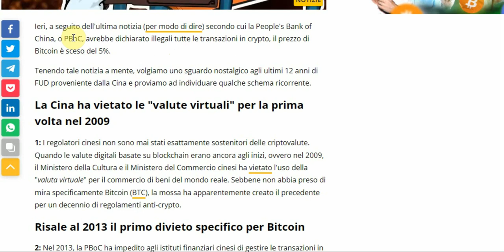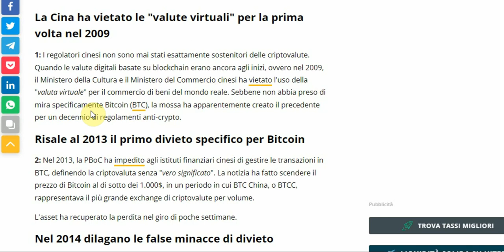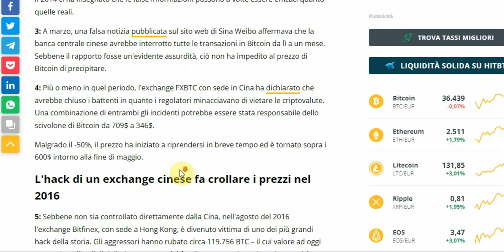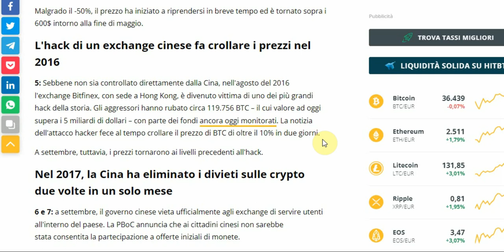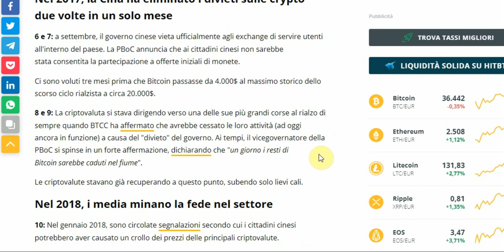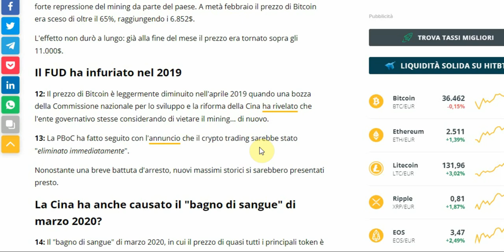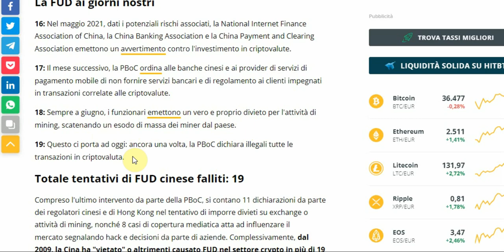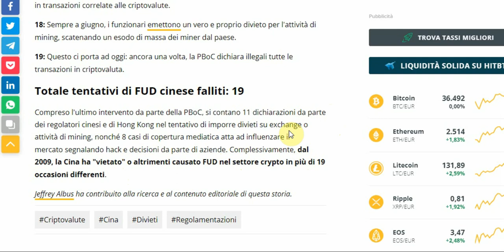BITCOIN : La CINA tenta dal 2009 di distruggerlo